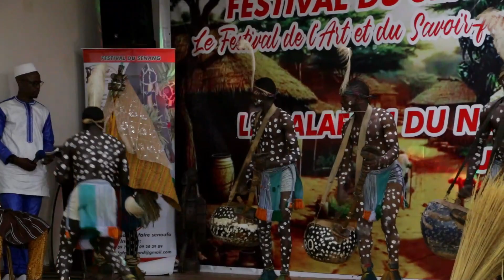FESTIVAL DU SENANG PARTIE 1/ Ans TV KORHOGO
FESTIVAL DU SENANG PARTIE 1, SAVOIR FAIRE DU PORO.
Ans TV KORHOGO : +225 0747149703